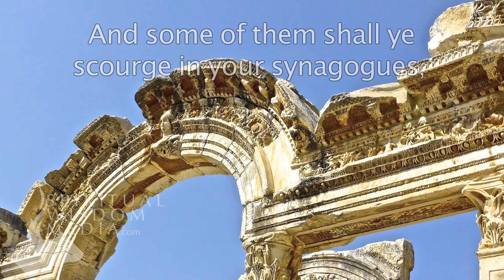Matthew 23:34 (Cont.) - And some of them shall ye scourge in your synagogues - Bible Verses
Here's the text used:

23:34 (Cont.) And some of them shall ye scourge in your synagogues, and persecute them from city to city: